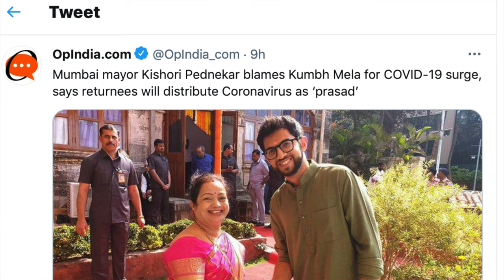KUMBH A Covid Spreader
Kumbh Mela in India is spreader of Corona Virus. @TarekFatah urges Indians to not be selfish and avoid the festival.